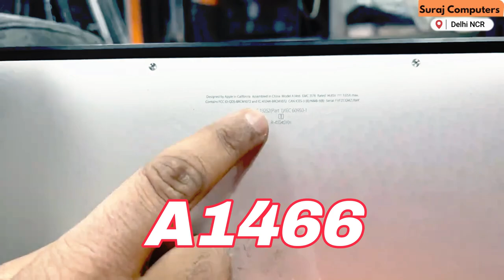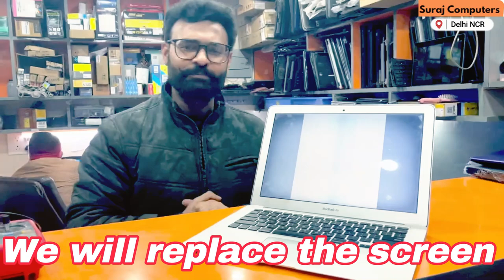MacBook White Screen of Death: What to Do If It Happens to You? MacBook Repair in Delhi NCR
A white screen on a MacBook could indicate a software or hardware issue. To troubleshoot:

Force restart: Hold down the power button until the MacBook turns off and then starts again.

Check for updates: Go to the Apple menu - System Preferences - Software Update and install any available updates.

Safe boot: Start the MacBook in Safe Mode by holding the Shift key during startup.

Reset NVRAM/PRAM: Shut down the MacBook and hold down Command - Option - P  -  R keys until you hear the startup sound twice.

Disk Utility: Boot into Recovery Mode (Command - R during startup) and run Disk Utility to check the startup disk for errors.

If these steps don't resolve the issue, it may be a hardware problem and you should seek repair or support from Apple or Suraj Computers.